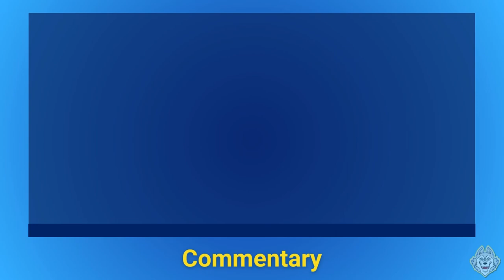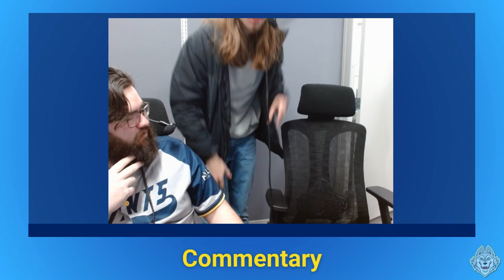Siena Heights vs Bethel Pilots | ECAC week 3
GameDiety Match Start - 10:33
Luddite Match 1 Start - 14:41
Luddite Match 2 Start - 23:25
Velvet Match 1 Start - 26:05
Velvet Match 2 Start - 34:30
Perry Match Start - 46:05
Velvet Match 3 Start - 52:40
Velvet Match 4 Start - 58:00
Luddite Match 3 Start - 1:02:20
Luddite Match 4 Start - 1:10:00